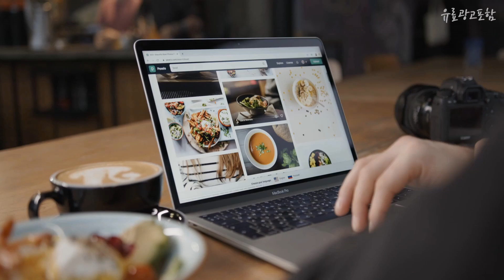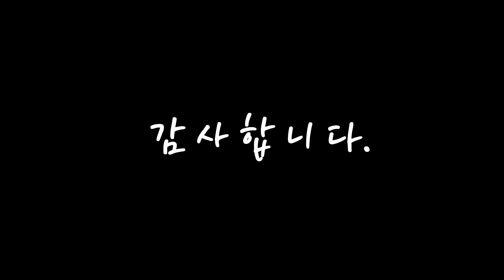신일전기난로 선물하고 싶은! 추천해요 추천 TOP10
❤️❤️❤️선물하고 싶은! 신일전기난로 추천해요❤️❤️❤️

[00:06]
10위. 신일 정품 SEH-T2200UB 4단카본히터 전기히터 원적외선 캐비넷 대형히터 전기난로, 단일속성 [98,100원]

[00:11]
9위. 신일 0.5초 발열 4구 하이라이트 대형 전기 히터, SEH-F4300NK, 혼합색상 [498,000원]

[00:17]
8위. 신일 석영관 2단 전기히터, 화이트, SEH-W702WS [26,260원]

[00:22]
7위. 신일 대형 전기히터 절전형 업소용 난방기 산업용 사무실 전기난로 전기스토브 15평형, 신일4구+리뷰이벤트 블랙 [498,000원]

[00:28]
6위. 신일 초절전 에코 히터, SEH-ECO50 [99,000원]

[00:33]
5위. 신일 스토브형 석영관히터, SEH-SY80, 혼합색상 [27,500원]

[00:39]
4위. 신일 원통형 카본 전기히터, 브라운, SEH-2800KP [123,000원]

[00:44]
3위. 신일 석영관 2단 히터, SEH-NB300WS, 블랙화이트 [29,800원]

[00:50]
2위. 신일 ECO 리플렉터 히터, SEH-ECO3000B, 블랙 [157,000원]

[00:55]
1위. 신일 전기 석영관 히터, SEH-W800S, 1개 [29,800원]